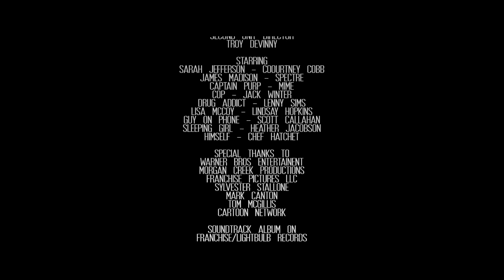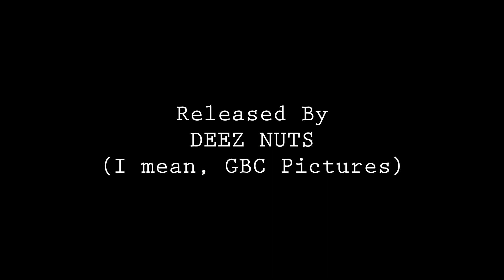CMC Airing (5/15/20)